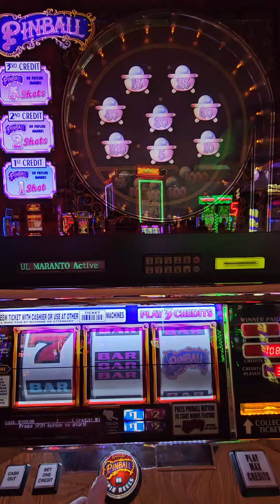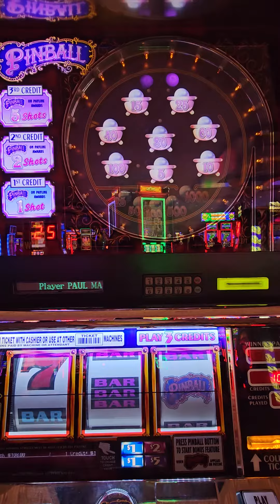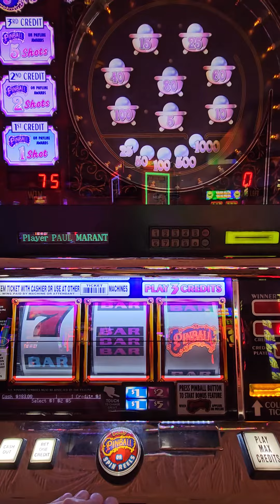Old School Pinball is my personal Vegas ATM Machine! 💸💸💸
Slot Affair is an entertainment channel. Videos are intended for 18+ only. Please gamble responsibly and have fun.

The Best Slot Channel. How I win playing slot machines in Las Vegas. Beat the casino odds. World famous gamblers. Win at slots. Gambling. Gaming. Games. Vegas. Las Vegas Strip. Vegas Baby. How to win. Live slot play. Slot Machines. Betting. High Limit.  Winning. Massive Win. Big Win. Huge Win. Fun. Free. OMG. Action. Handpay. Jackpot. Las Vegas Casinos. Pinball. Double Diamond. Old School Slot Machines. New Slots. Lucky gamblers winners. FYP. Funny. Entertainment. Lifestyle. Gambling tips and tricks. Gambling secrets. Free online.

All uploads and content are Copyright Slot Affair.